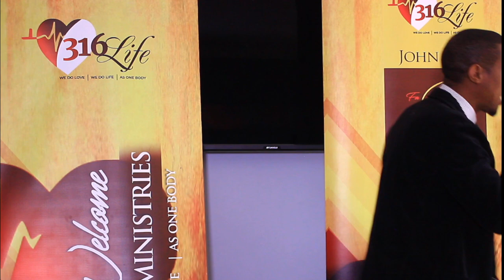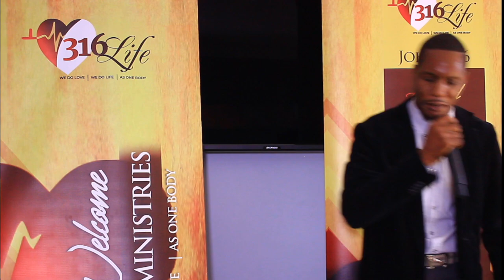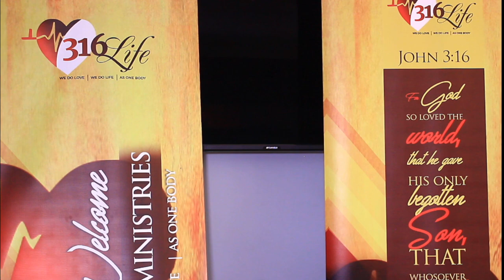Welcome To Our Sunday Service